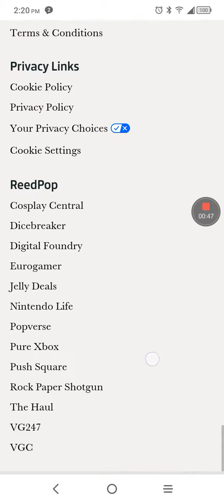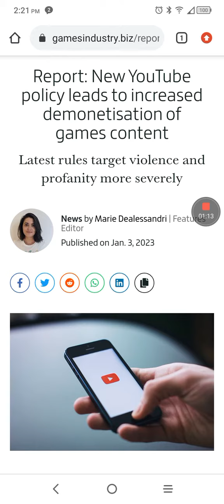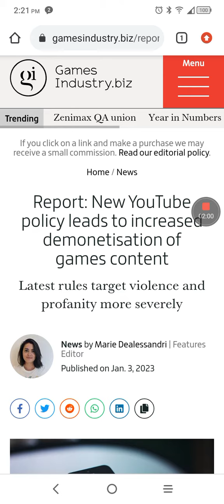My thoughts about the new rules of YouTube part 1